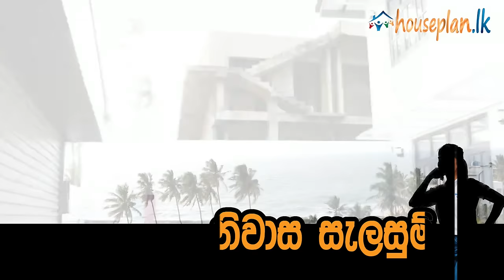4.4 Million House | 3 Bedroom | 2 Bathroom | low budget house plan and Constuction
#1 Low Budget House Construction Company In Sri Lanka.

low cost home sinhala, cost cut sri lanka, how to make a house in sri lanka, budget house in sri lanka, budget home in sri lanka, how to reduce cost for home sinhala, srilanka, how to build low cost home, houseplan, houseconstruction, low budget home, besthouse, cost eka adu home, house, construction, wasthu, waasthu, home construction in low cost,